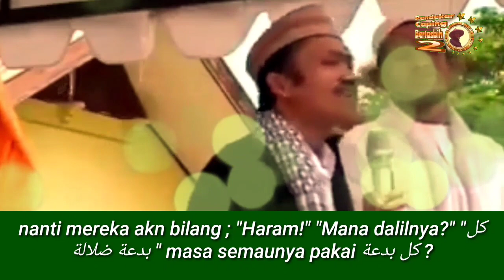Modus Kembali Kepada Al-Quran Dan Sunnah Ala Wahabi (KH. Idrus Ramli)